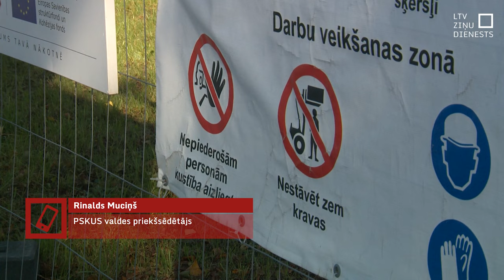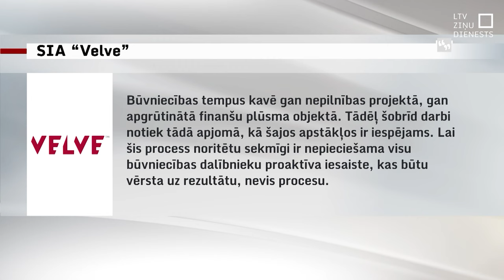Stradiņos būvdarbi kavējas; var zaudēt 46 miljonus eiro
Paula Stradiņa klīniskās universitātes slimnīcas jaunajam korpusam bija jābūt uzceltam jau šā gada vasaras sākumā. Bet būvdarbi vēl turpinās, un galu pagaidām neredz. Tas rada risku zaudēt Eiropas Savienības finansējumu – daudzus desmitus miljonus. Tieši šā iemesla dēļ uzņēmums palicis bez padomes – to no darba atbrīvoja Veselības ministrija. Bet vai tas nozīmē, ka būvdarbi ritēs raitāk?